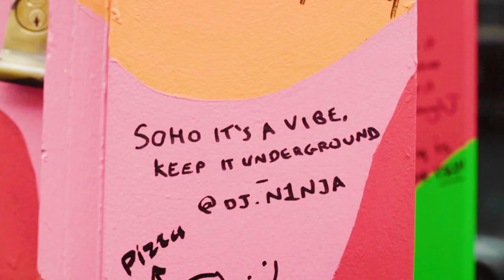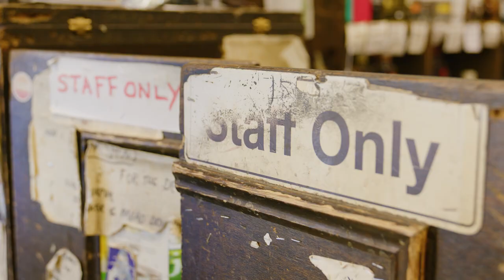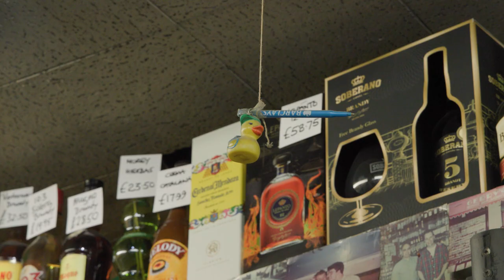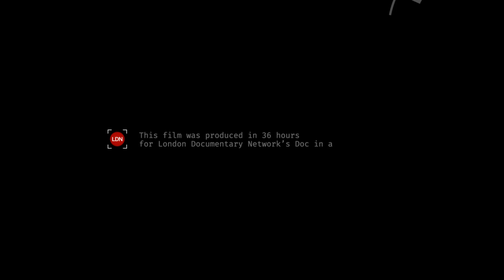People Make Soho | Doc in a Day theme 'Atmosphere' ***Runner up***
Crew: Holly Bootman, Paddy Whidborne, Matt Ffrench,
Mike Brindley, Jordan Kelly-Linden, Patricia Hetherington

"Doc in a Day" is a film competition where both new and experienced film makers come together to create a documentary in 36 hours.